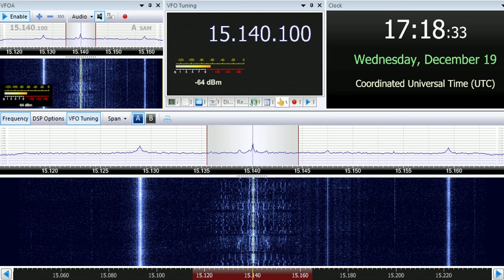19 12 2018 Radio Sultanate of Oman in Arabic to WeEu 1715 on 15140 Thumrayt